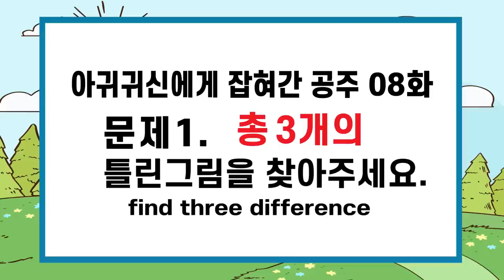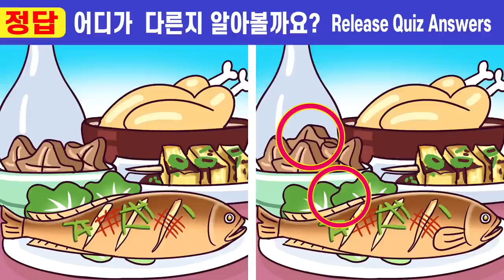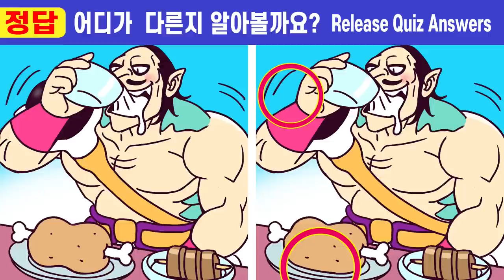🌸차이점 1개도 못 찾으면 두뇌노화 심각!ㅣ💕210ㅣ아귀귀신에게 잡혀간 공주 8화ㅣ인지력 개선은 치매 개선효과!ㅣ깜빡하는 50대 건망증 집중력테스트!【틀린그림찾기/치매예방】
00:00  인트로
00:19  게임1
02:01  게임1 정답 확인
02:14  게임2
03:57  게임2 정답 확인
04:10  게임3
05:52  게임3 정답 확인
06:05  게임4
07:47  게임4 정답 확인
08:01  게임5
09:43  게임5 정답 확인
10:00  최종 화면